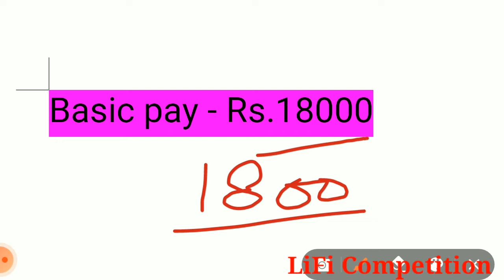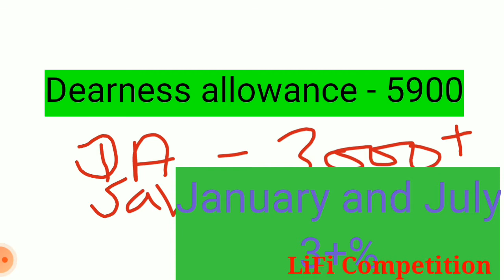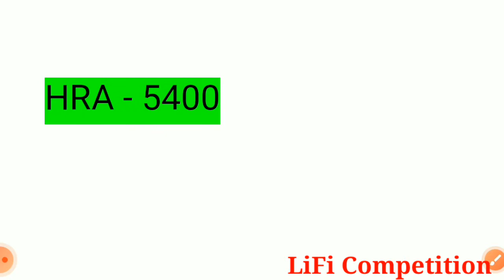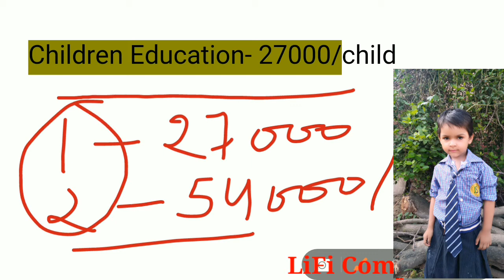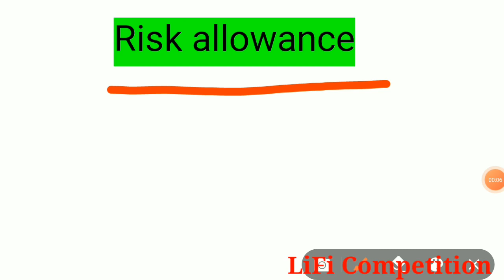Railway group d mai kitni salary milti hai/group d ki taiyari kaise /रेलवे में कितनी सैलरी मिलती हैं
LiFi Competition, RRB, ntpc, group d, group d ki salary, railway, omveer Singh, railway ki taiyari kaise karai, RRB group d,
Group d salary slip
Railway salary slip
group d
salary slip
railway group d salary slip
group d ki taiyari kaise Karen